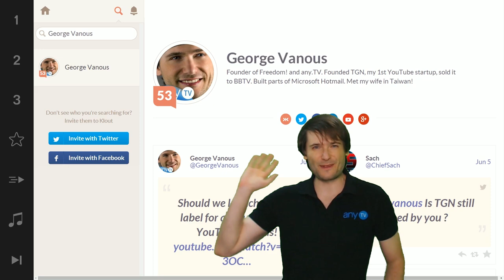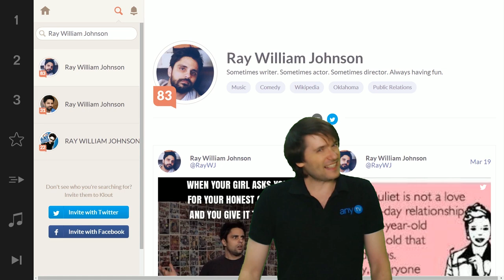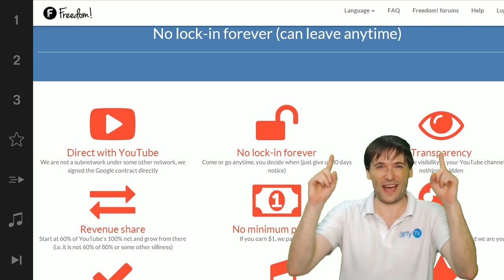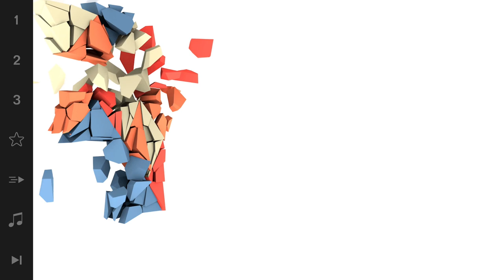★ Swifty vs. George! - Who won?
The winner of Swifty vs. George is... in this video!

Are you surprised? Tell us :-)

XSplit

Music

Discover any.TV!